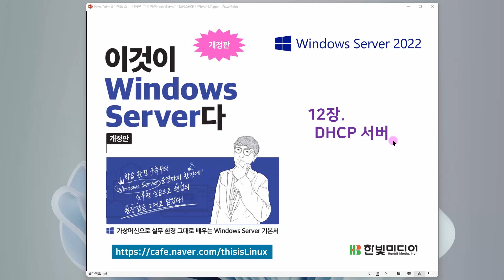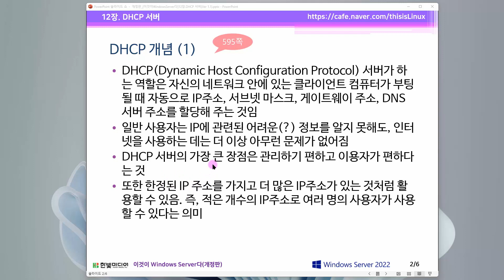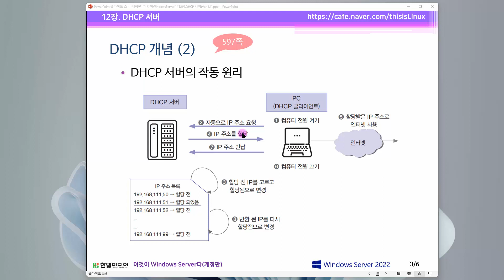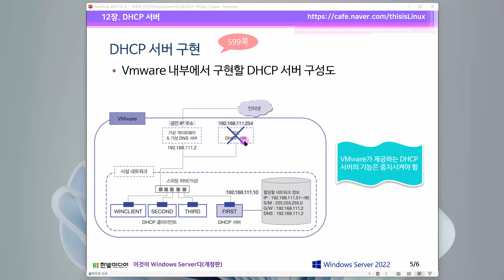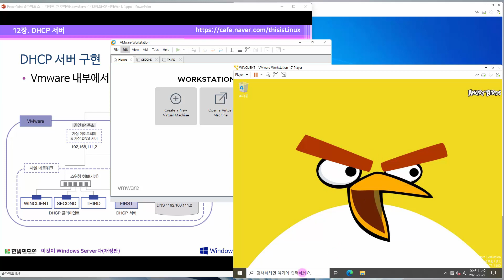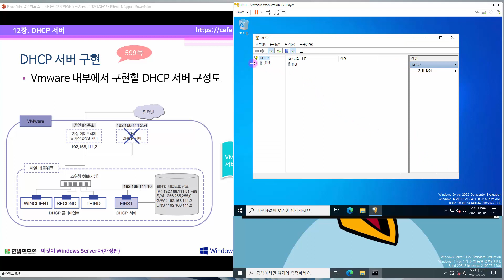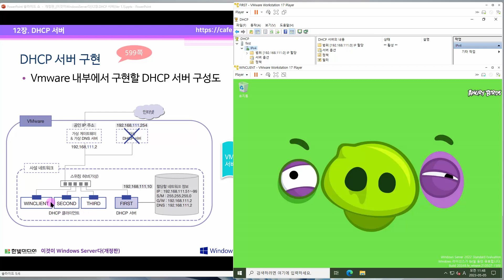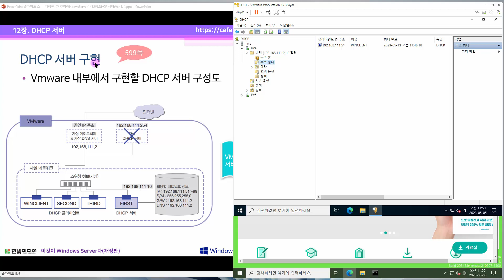[Windows Server 기초 강의] 53강. 12.1 DHCP 서버의 개념과 구축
본 강의는 『이것이 Windows Server다(개정판)』 을 바탕으로 제작되었으며, VMware 가상머신으로 1대의 컴퓨터에 4대의 서버와 클라이언트를 설치해 실무와 동일한 학습 환경을 제공합니다. 이번 강의에서는 DHCP 서버를 알아봅니다.

Part 03. Windows Server 2022 네트워크 서버
Chapter 12. DHCP 서버
12.1 DHCP 서버(p.593)

00:16 DHCP 개념
02:53 DHCP 서버 구현
04:29 DHCP 서버 구현 실습

1️⃣ Windows Server의 기본 개념 & VMware 가상머신으로 실무 환경 구축
2️⃣ Windows Server 2022의 개념과 기능 & 디스크 관리와 RAID, 저장소 공간, 백업과 복원
3️⃣ 네트워크 서버 구축 & 네트워크 서비스 익히기
4️⃣ Active Directory 환경 이해, 다양한 서버 실습 & 장애 발생 시 조치 방법
5️⃣ Hyper-V 가상화 기술과 나노 서버, Windows 컨테이너 학습 & Windows에서 리눅스 사용
✍ 개정판에서 추가된 내용
- Windows Server 2022 버전 대응
- VMware 16 버전 대응
- WSL 추가
👨‍🏫 누구를 위한 강의인가요?
- Windows Server를 처음 사용하는 사람
- Windows Server의 기본적인 사용만 해본 사람
- 전반적인 Windows Server를 정리하고 싶은 사람
* 프로그래밍 언어를 공부해 보았거나 컴퓨터 공학 관련 전공 2학년 수준으로 진행됩니다.